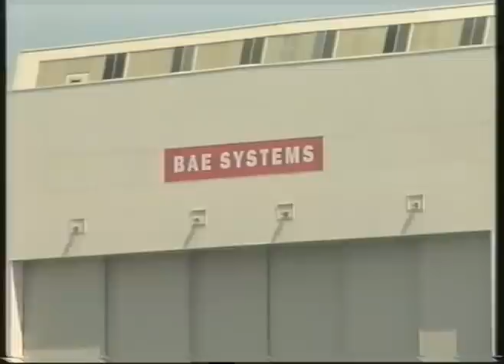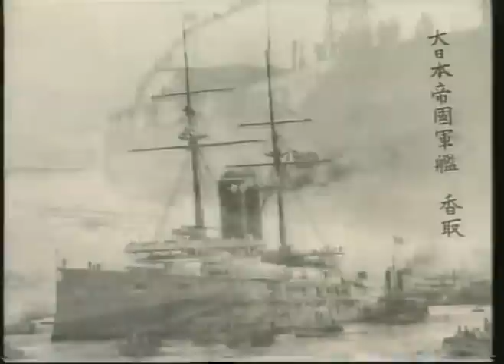BERNARD DEVLIN, BARROWS HISTORY, CHAPTER 5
INDUSTRIAL ERA